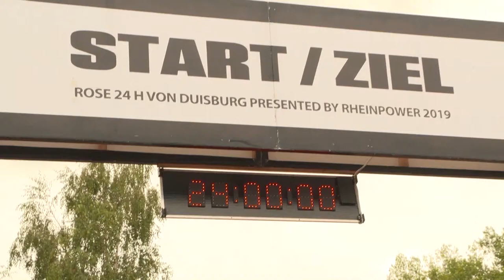STUDIO 47 .live | PETER BONGARTZ, SIEMENS TURBO BIKER, ZUR ABSAGE DES 24-H-MOUNTAINBIKE-RENNENS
Aufgrund der Corona-Pandemie musste das 24-Stunden-Mountainbike-Rennen im Landschaftspark Duisburg-Nord in diesem Jahr ausfallen. Seit vielen Jahren sammeln die Siemens Turbo Biker dabei Spenden für den guten Zweck – das soll trotz Absage der Veranstaltung trotzdem passieren. Wir sprechen mit Peter Bongartz über die Hintergründe der Spendenaktion. Wie kann diese trotzdem stattfinden in diesem Jahr?